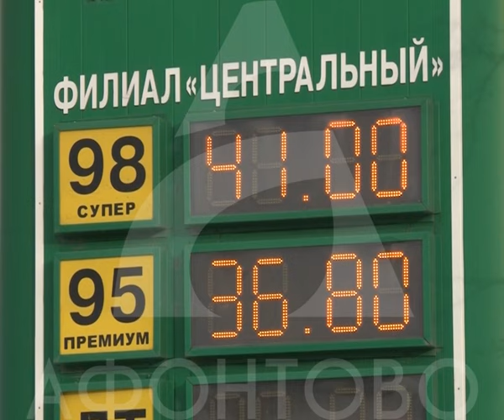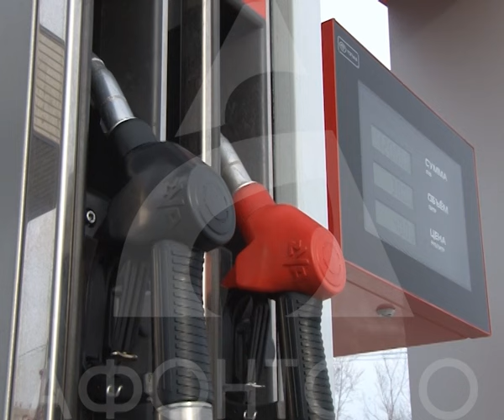Цены на бензин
Мелкие заправки против топливных монополистов. Союз владельцев АЗС написал открытое обращение министру энергетики России и губернатору края. Так называемые независимые заправщики просят разобраться с компаниями "Роснефть" и "Газпромнефть".

По словам авторов письма, монополисты вытесняют мелких игроков с рынка, используя запрещенные приёмы.